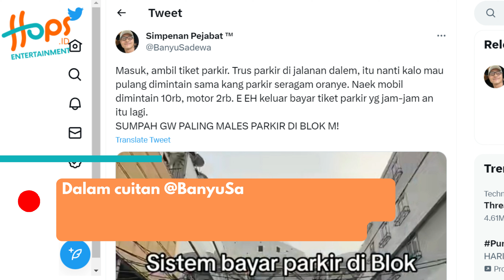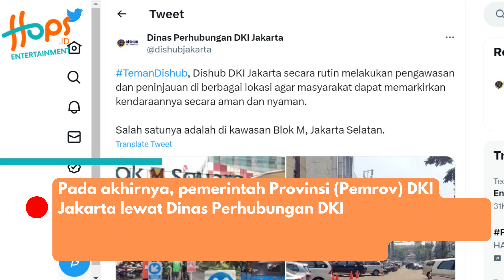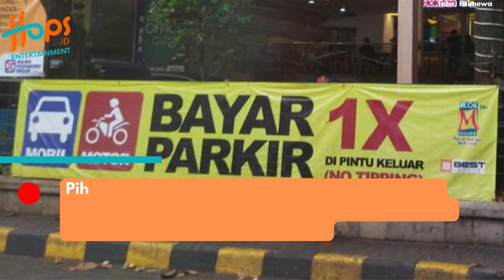WARGANET KELUHKAN BAYAR PARKIR 2 KALI DI BLOK M SQUARE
Sayangnya, pengunjung Blok M Square dikenakan tarif dua kali ketika harus parkir di depan toko.

Tiba-tiba saja ketika sudah naik kendaraan untuk beranjak pergi, biasanya datang tukang parkir yang meminta sejumlah uang.